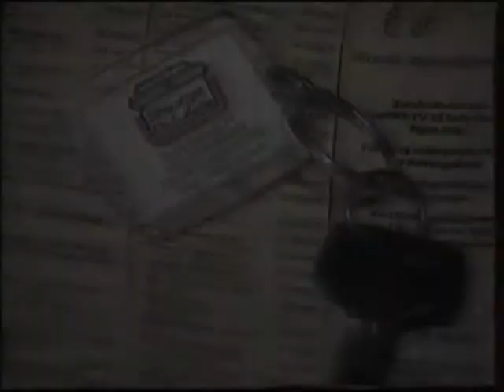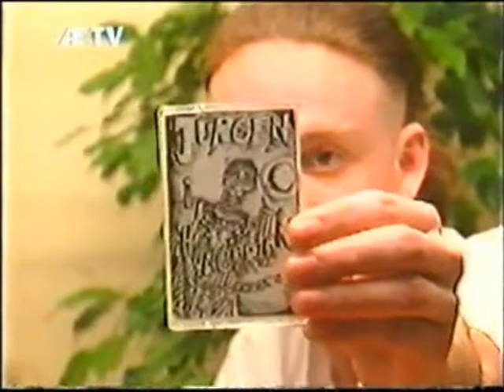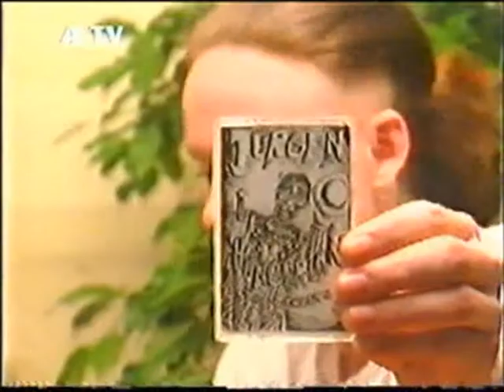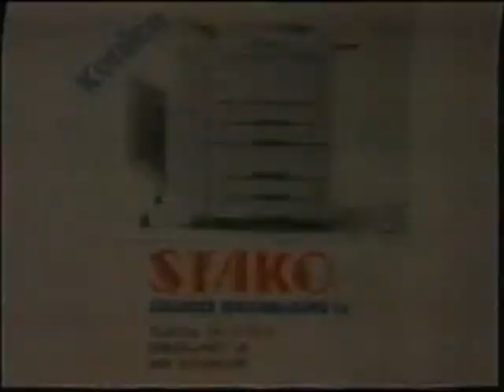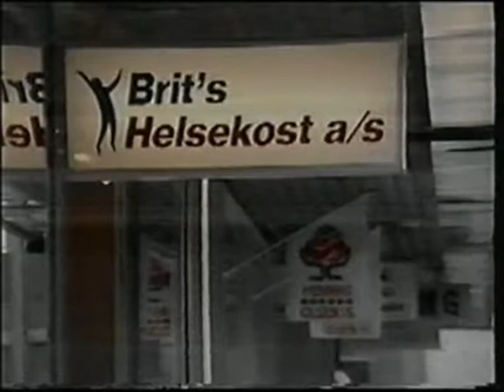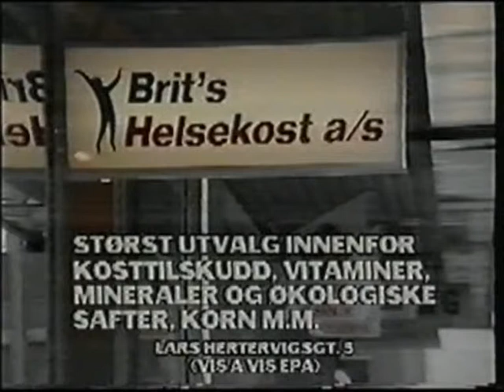Lokale Helter 28 februar 1992 Verson for YouTube